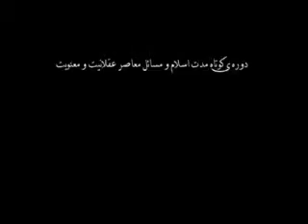Dr. Shomali_06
The first short-term research course on Intellectuality and Spirituality, Tehran Branch of  Al-Mustafa Intertnational University, December 2011, January 2012,